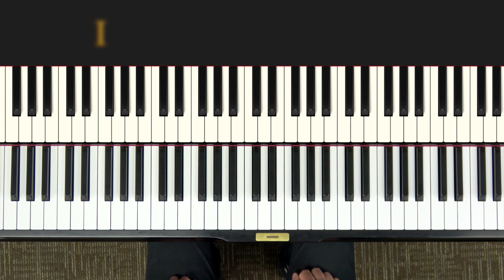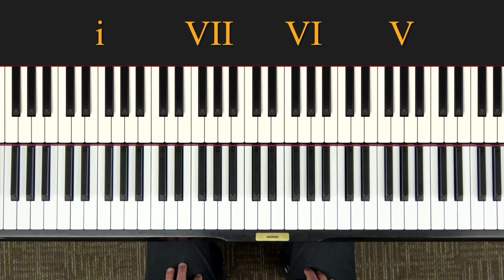Easy Pop Chord Progressions | Hoffman Academy | Music Notes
🎹 Learn easy pop chord progressions in this video, and then head over to the Hoffman Academy website to learn an array of popular piano songs

In today's piano tutorial, we're going to learn all of these popular piano song progressions in the key of C to make them a bit easier to learn.

The first pop chord progression taught in this video is the 1-6-4-5 chord progression.

👋 Say hello on SOCIAL MEDIA and share your piano photos and videos with HoffmanAcademy